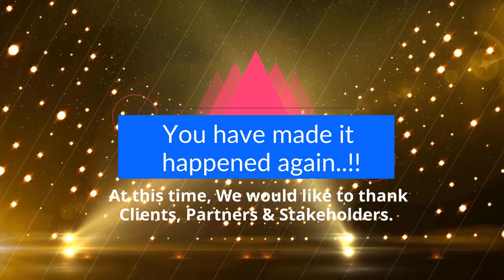Consistent MCX Award this year Also! FYI 2018-2019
Thank you all who stood behind us to make this happen again! Thank you Once again, Stakeholders, Clients, and Partners!